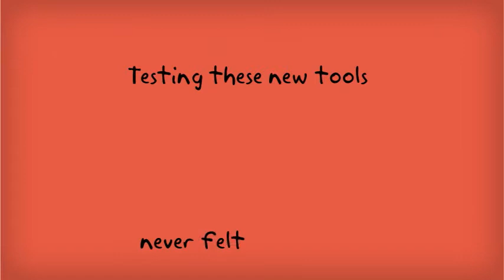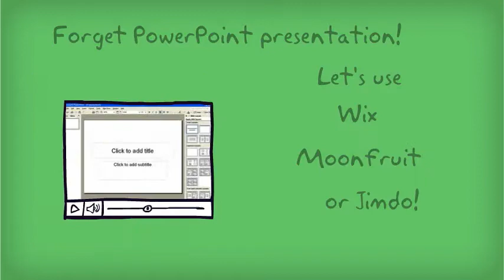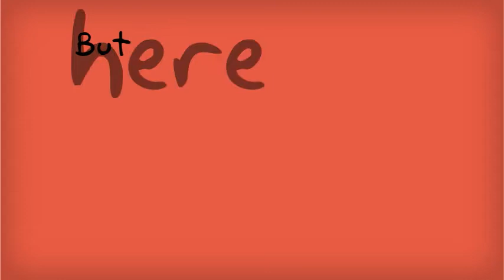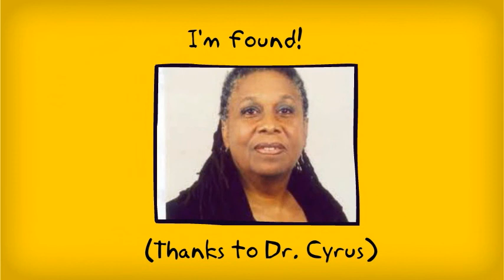Lost and Found (ED271) Technology Proficient Project